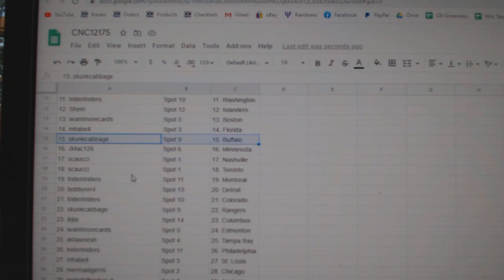Team Randoms - C&C GB #12,175